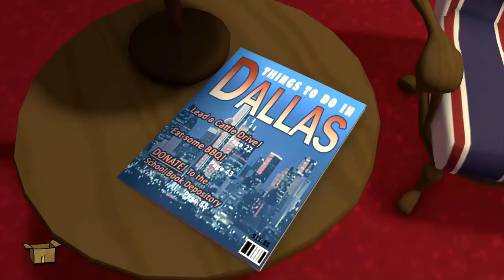Sam & Max Beyond Time and Space Remastered: The Oval Office´s Past